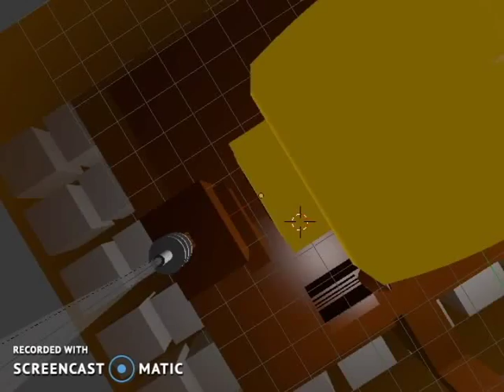Copy of My Very Own TCFTV Blender Logo.wmv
Made With Blender 2.77 And WMM